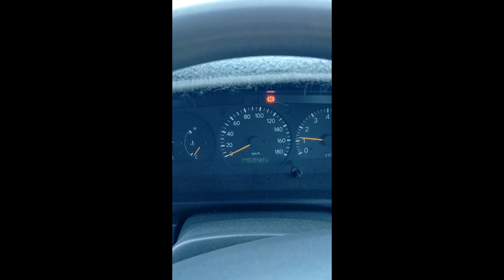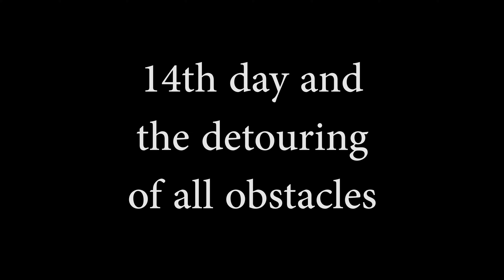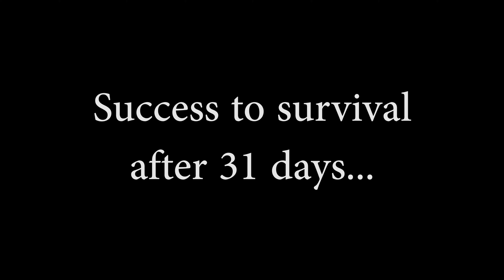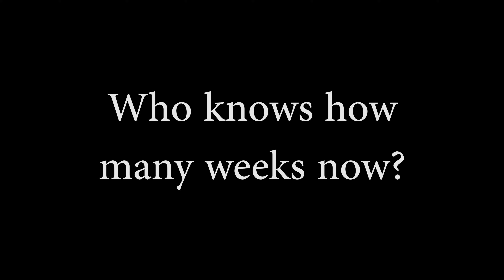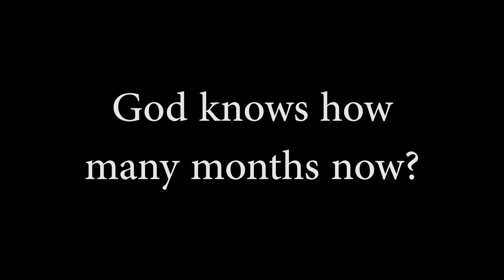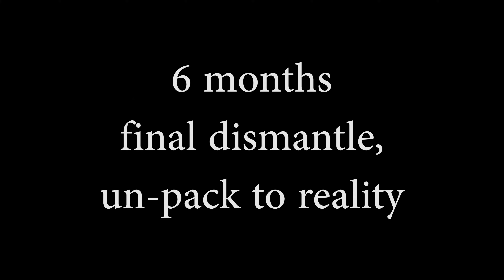ALL ALONE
Watch my Alone parody and 'send-up' of one survivalist's account travelling in his van 'All Alone.' Having to compete with not only other contestants for popularity, but for eventual attention and recognition of his family, friends, and well, basically everyone!
Travelling through urban, rural, to wilderness environments, all while having to deal with the forces of nature, hunger, isolation and loneliness.